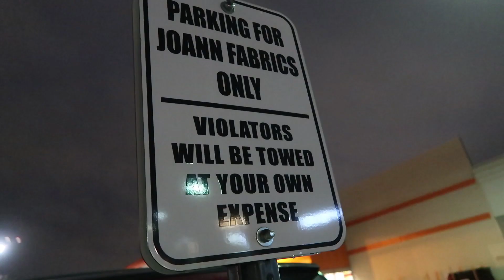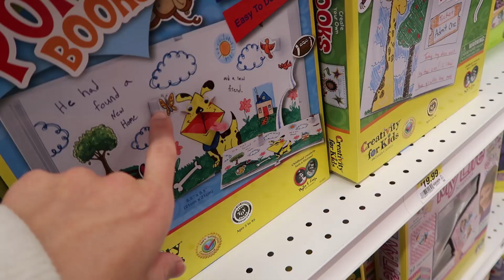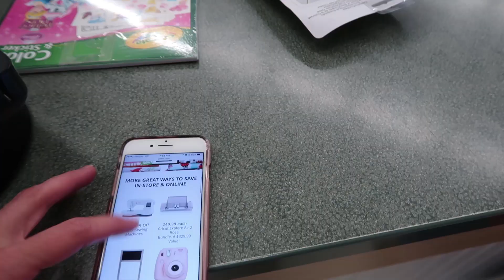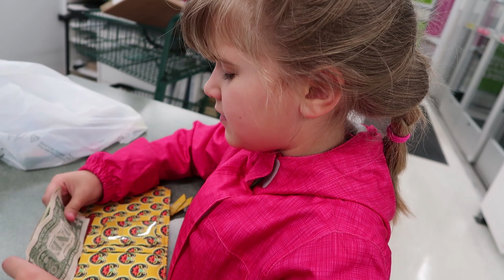Flowers on a Date with Mommy! ❤️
Dana and Hannah took some special alone time to go on date together to buy stickers, flowers, groceries, and other things together. It was a special bonding time for them to help build their relationship together. So sweet!